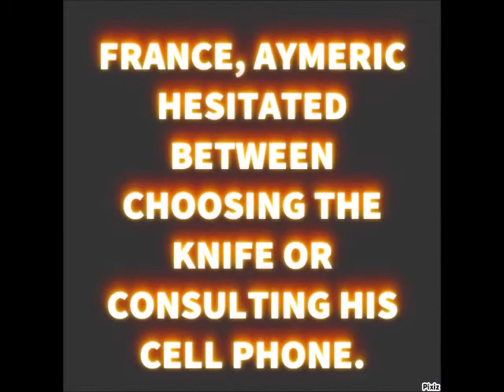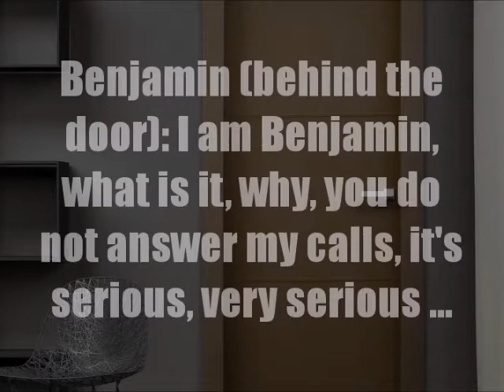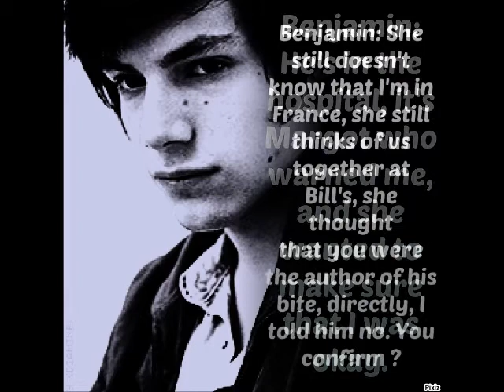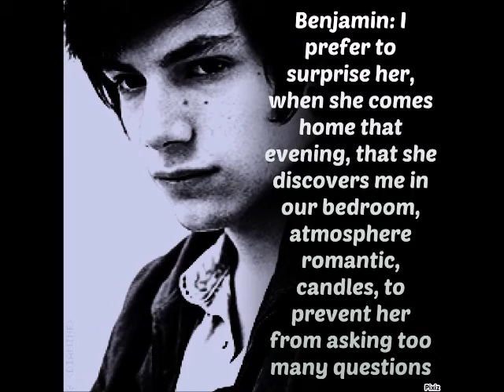WTH 3 : Season 9/24 - New Friendships 1/7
Welcome to Hell 3 - Season 9 : New friendships 1/7 with Jeremy Kapone, Jules Sitruk